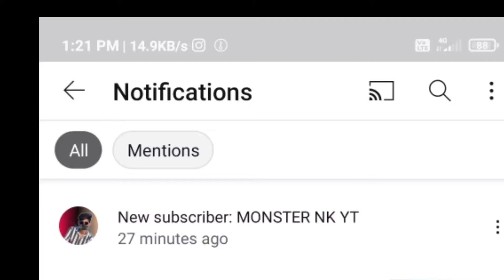NEW GLITCH GET FREE COMMANDO TITLE I PUBG MOBILE LITE